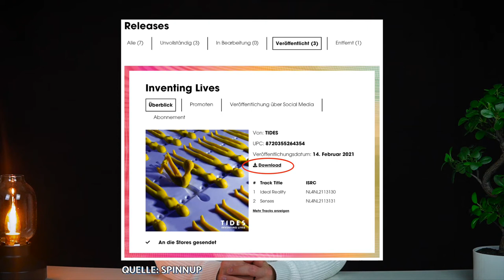Spinnup schmeißt Artists raus: Dein Aktionsplan als betroffener Musiker!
In diesem Video gehe ich sehr spontan auf die brandaktuellen Ereignisse von gestern ein. Der Musikvertrieb Spinnup kündigt nämlich zum 19. Juli (fast) alle Verträge mit den Musiker:innen. Was es damit auf sich hat und was du jetzt unbedingt tun solltest, erfährst du in diesem Video. Viel Spaß!

🎬  Inhalte:
00:00 Intro
00:45 Was ist eigentlich passiert?
02:34 Was solltest du jetzt tun?
04:28 Musikvertrieb wechseln
06:33 Abschließende Worte

🔗 Unsere Empfehlungen:
➤ Video/Foto-Equipment:

😊  Über Artistant:

Unsere Mission ist es Musiker:innen zu befähigen, ihre Karriere in die eigene Hand zu nehmen und ihre Träume zu realisieren.

Deswegen findest du auf unserem Kanal zahlreiche interessante Videos zu den Themen Musikmarketing & -Business, Social Media, Streaming und vielem mehr. Wir wollen dir die Informationen und Tools an die Hand zu geben, damit du die gigantischen Chancen des modernen Musikbusiness für dich nutzen kannst. Jeder kann es heutzutage schaffen, und wir zeigen dir wie!

Dich erwarten regelmäßig neue Videos zu den unterschiedlichsten relevanten Themen, hin und wieder Live-Streams und natürlich auch Antworten auf deine Fragen in den Kommentaren.

Wir würden uns sehr freuen, wenn du uns auf unserem Abenteuer begleitest. Unser oberstes Ziel ist eine Revolution und Demokratisierung des Musikbusiness, sodass alle Musiker:innen die gleichen Chancen haben.

(*) Alle mit "*" gekennzeichneten Links sind sog. Wenn du über einen dieser Links etwas kaufst, bekommen wir eine kleine Provision dafür. Der Preis für dich ändert sich dadurch natürlich nicht, aber du unterstützt uns ein bisschen. Vielen Dank! :)